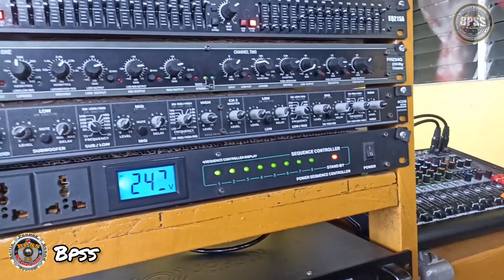Sound System 8 L ported Speaker Box, Bass Test 12 inches Speaker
8 L ported Speaker Box Sound Test on the Low Frequency. The power Of 8 12 Inches Speaker.